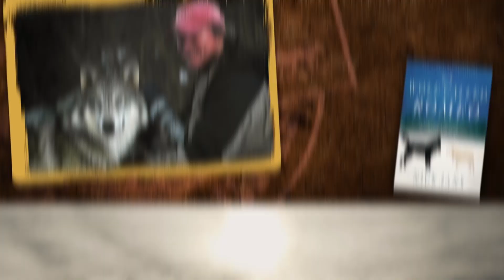Travel North To Alaska with Princess Cruises' Enrichment Program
Princess Cruises brings Alaska onboard their cruise ships with the "North To Alaska" enrichment program. Guests will experience even more of the Great Land with new, authentic Alaskan experiences on board. From Alaskan seafood, to guest speakers from Discovery's Deadliest Catch, the journey North to Alaska brings the best of the Great Land on board!